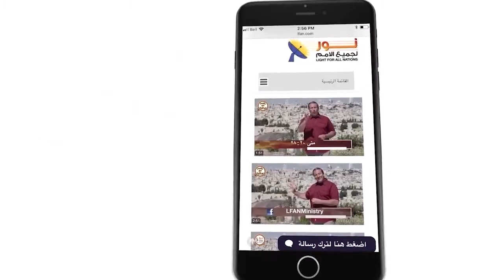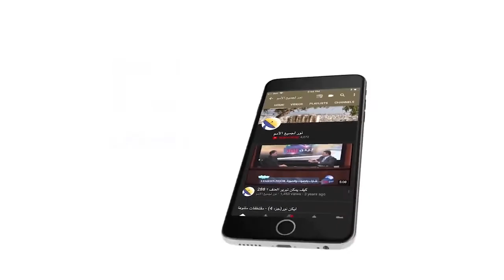486 نصيحة لكل من يجتاز في رحلة الألم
نصيحة لكل من يجتاز في رحلة الألم